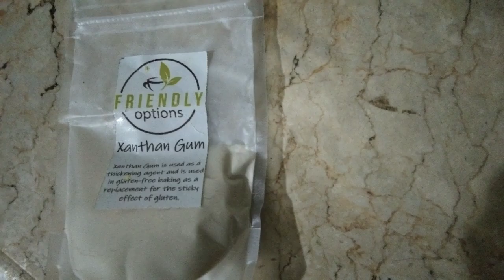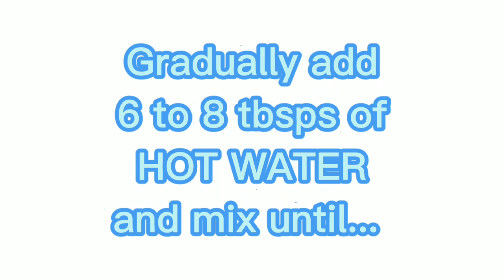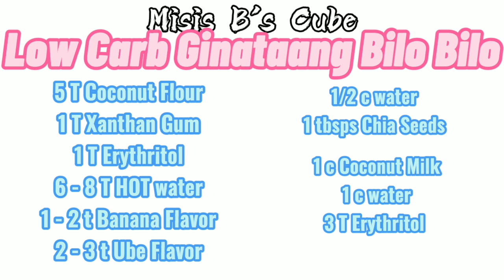Low Carb LC Keto Ginataang Bilo Bilo Easy Recipe Philippines | Misis B's Cube 🇵🇭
So happy to share another Pinoy LC-fied comfort food. You wouldn't even miss the good old Bilo Bilo anymore. Enjoy 😉